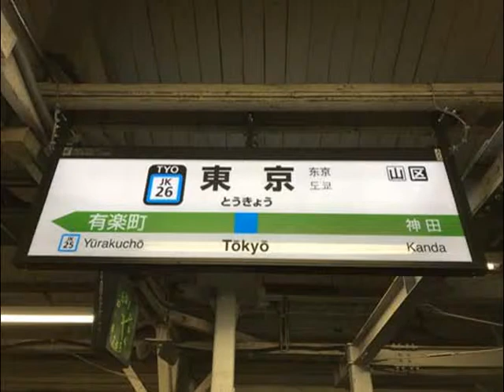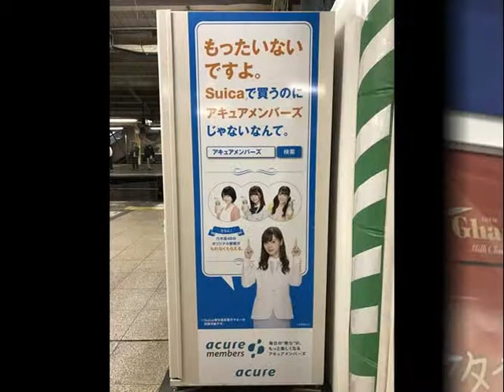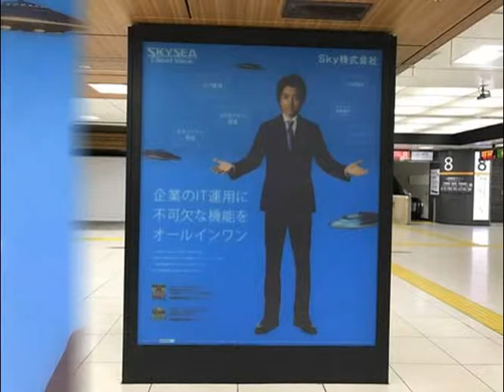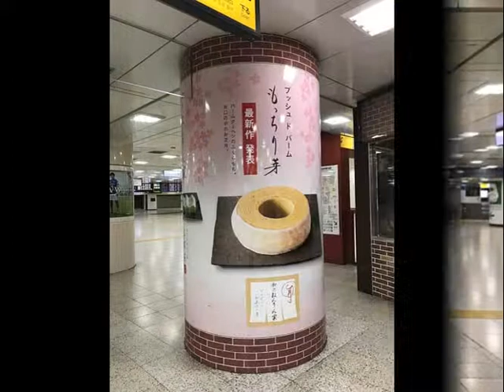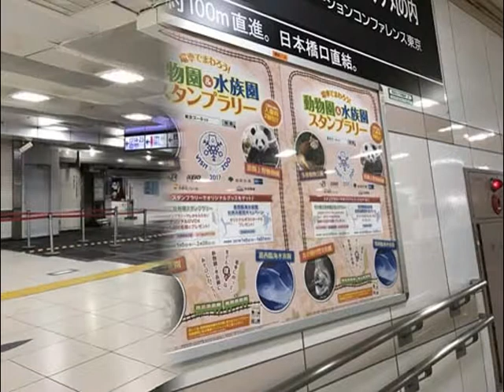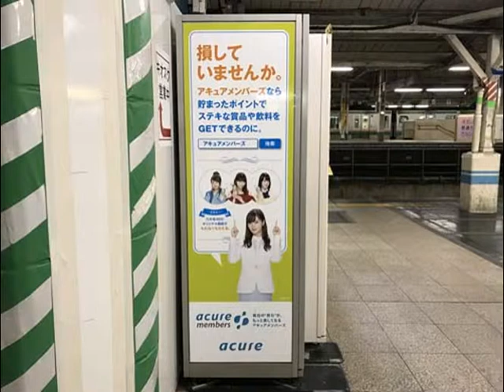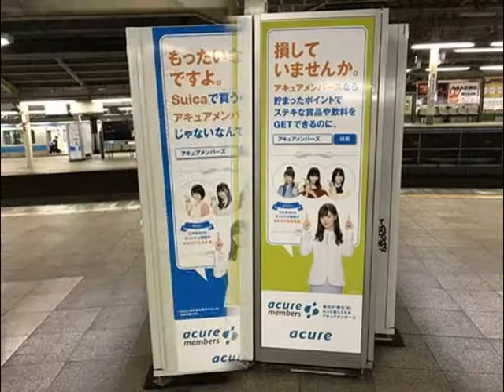ATSUKO・藤原竜也・芳根京子・二宮和也・中村俊輔ほか【スライド★2017/2/2：Week05】東京駅ビルボード広告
- Tokyo Station HOT 100 Graphics（Feb. 2, 2017）